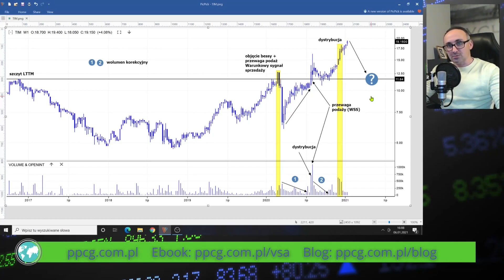Analiza wolumenu TIM SA - kupić teraz, czy czekać na korektę?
Debiut TIM SA na kanale PPCG Stock. Zobacz analizę wolumenu na wykresie tygodniowym i sprawdź, czy to dobry moment na kupno akcji TIM.